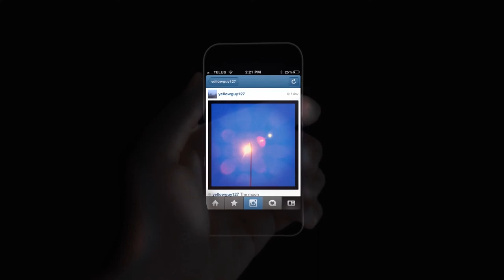iPhone 6 original spot HD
The future iPhone 6 ad